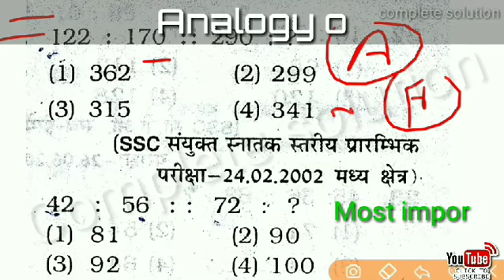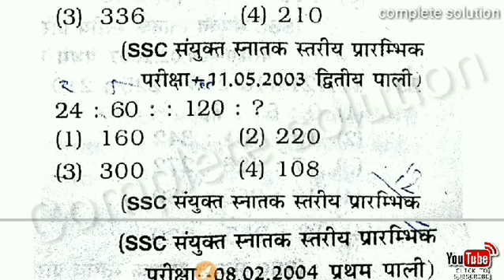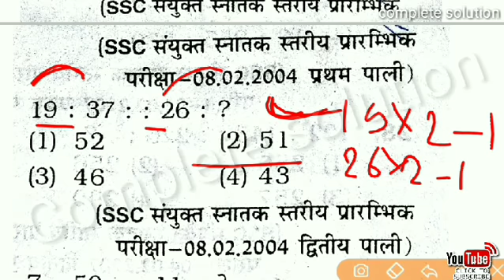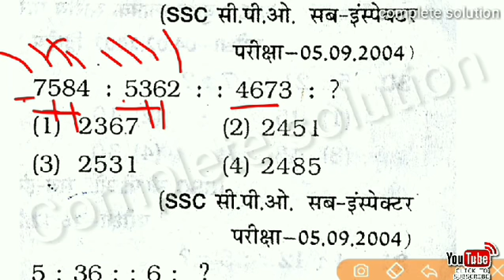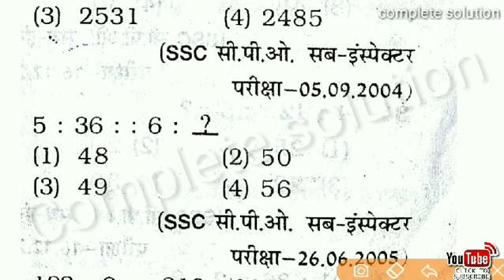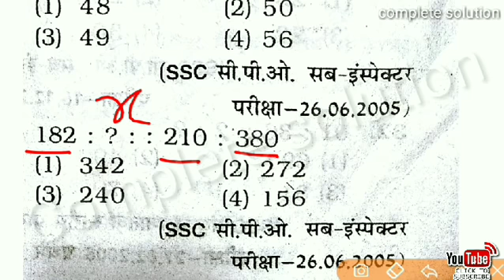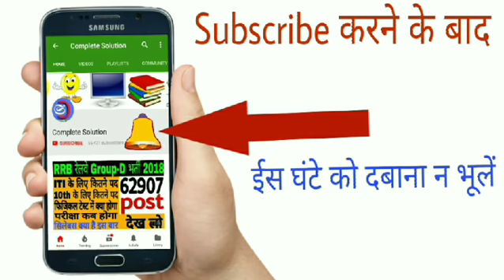Analogy Reasoning for SSC GD GROUP D UPSSSC PET UP SI CHSL CGL MTS Bank & All exam reasoning tricks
railway group d reasoning in hindi